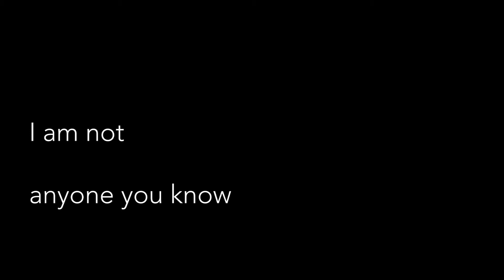"Hello, Do You See Me?"